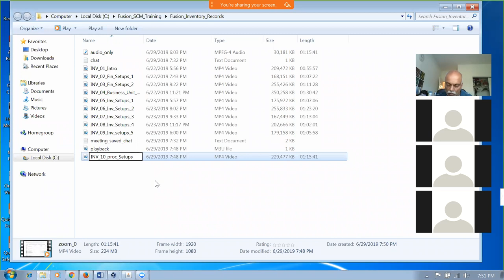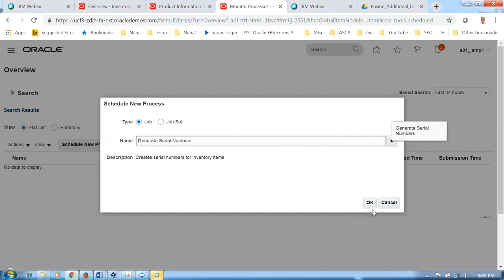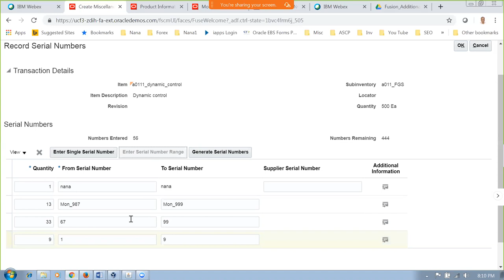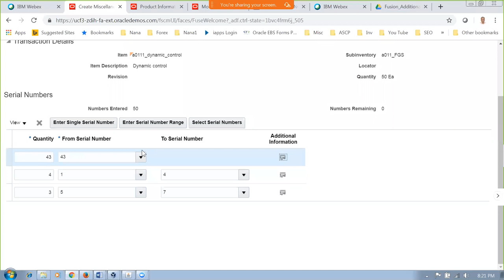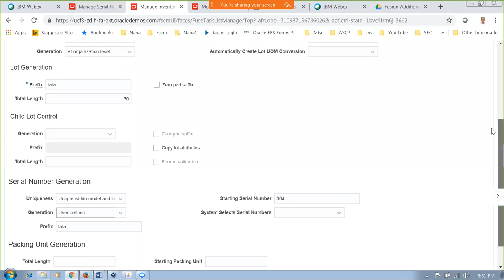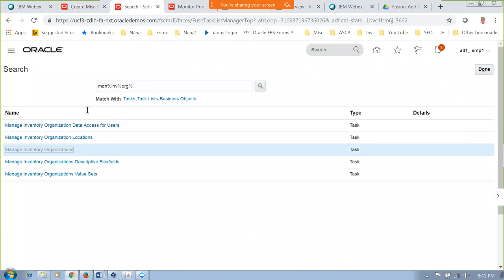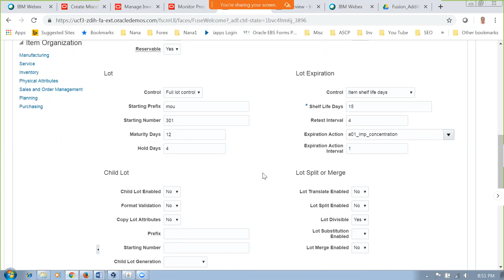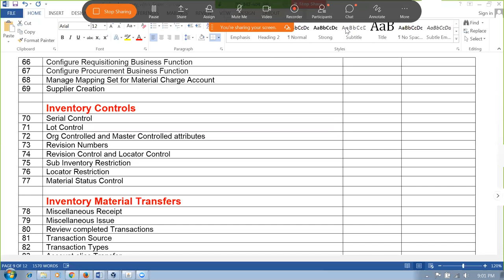Serial Control Lot Control Fusion Applications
Oracle Supply Chain Management Training - I will mentor you if struck...During Practice   oraclenana.com Visit my web site oraclenana.com

Nana
Skype :  apps.nana
Fusion Order Management Training